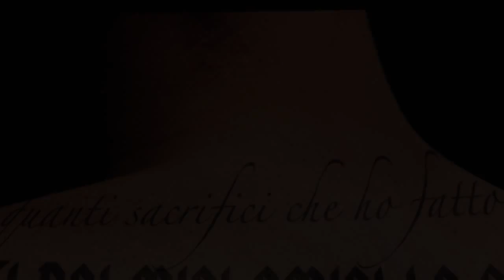SPALD - 25 ANNI - (TRAILER UFFICIALE)